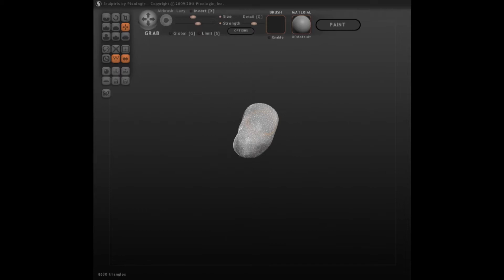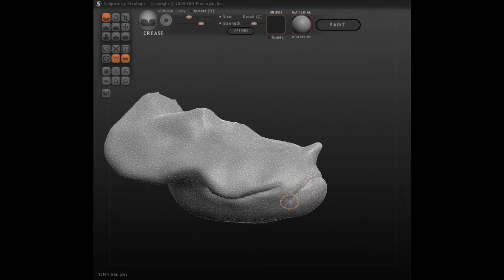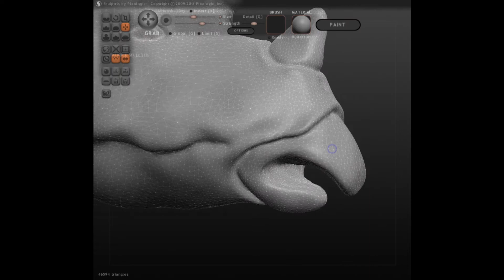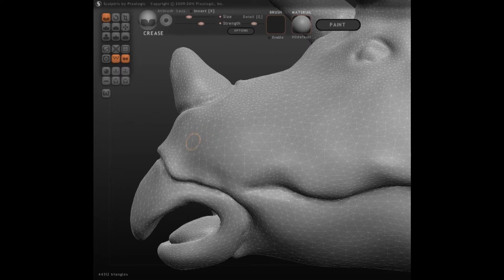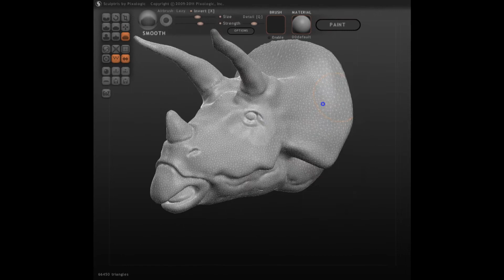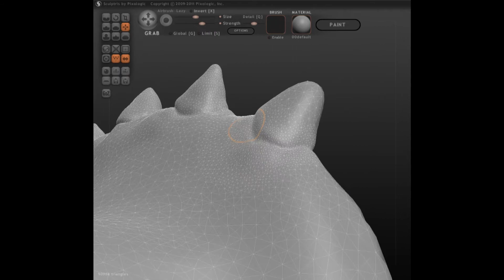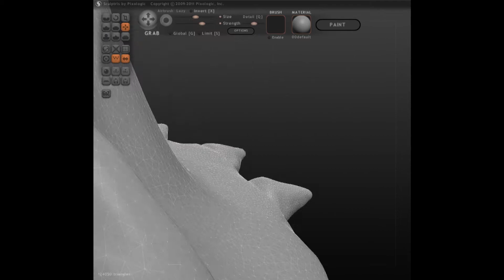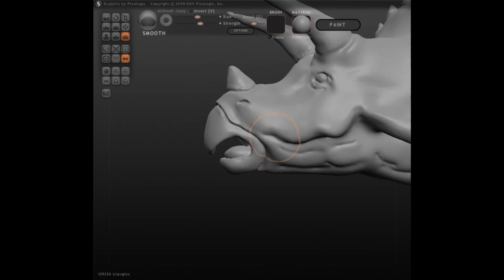トリケラトプスの頭を3Dモデリング / sculpting head of triceratops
恐竜のなかでも人気の高いトリケラトプスの頭を無料の３Dモデリングソフト「sclptris」を使ってモデリングを行いました。

襟飾りや大きな角が特徴的で、そのあたりのバランスをとるのが大変でした。

※今回作成した３Dデータは以下のリンクからダウンロードできます。よければダウンロードして遊んでみてください

※無料の３Dモデリングソフトsclptrisは３Dデータを画面上で粘土のように変形させて作成するソフトウェアです。球状から初めて、引き伸ばしたり、凹ませたりしながら、直観的操作で３Dデータをつくることができます。